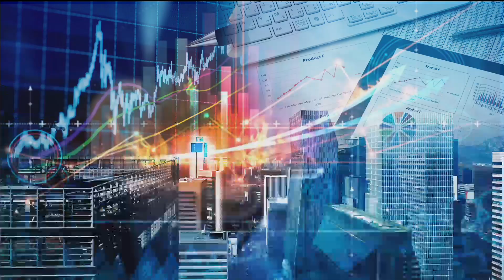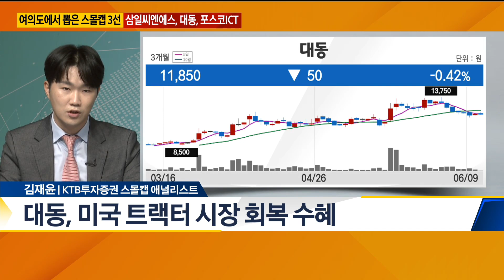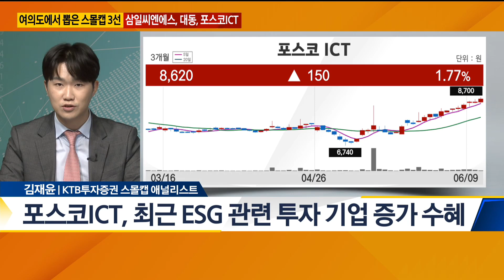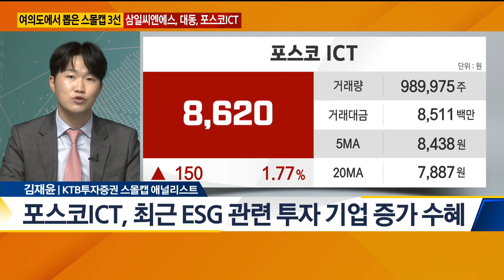[돈 되는 보고서] 여의도에서 뽑은 스몰캡 3선 / 삼일씨엔에스·대동·포스코ICT / 매일경제TV